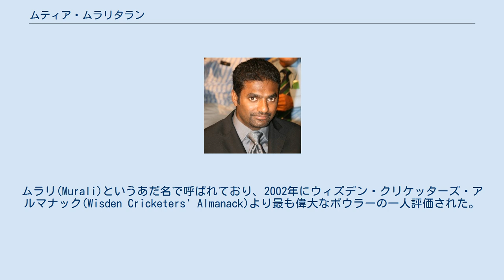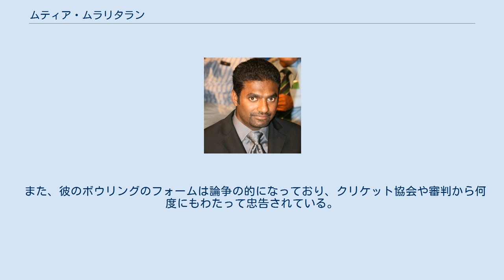ムティア・ムラリタラン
スリランカ・中部州出身の人物
ムティア・ムラリタラン(Muttiah Muralitharan、タミル語:முத்தையா முரளிதரன் 、1972年4月17日 - )は、スリランカのキャンディ出身のクリケット選手。
ムラリ(Murali)というあだ名で呼ばれており、2002年にウィズデン・クリケッターズ・アルマナック(Wisden Cricketers' Almanack)より最も偉大なボウラーの一人評価された。
彼はテストクリケット一試合平均で6ウィケッツを記録しており、現在最も成功している選手の一人であり、歴代のスリランカ選手の中で見ても屈指のボウラーである。
現在彼はスリランカのコロンボに本拠地を持つタミル・ユニオン・クリケット・アンド・アスレチック・クラブと、イングランドに本拠地を持つランカシャー・カントリー・クリケットクラブに所属している。
 2004年には519の通算ウィケット数で西インド諸島のコートニー・ウォルシュの持っていた記録を追い越し、2007年12月3日にはオーストラリアのシェーン・ウォーン記録をも追い越して、通算ウィケットの世界記録を樹立した。
しかしその後は肩の故障もあり、再びウォーンによって追い越されてしまった。
彼はワンデイ・インターナショナルのウィケット数でも第二位の記録を持っている。
 また、彼のボウリングのフォームは論争の的になっており、クリケット協会や審判から何度にもわたって忠告されている。